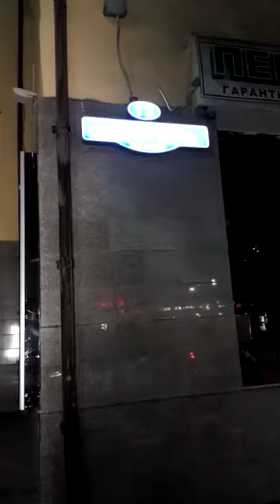Мистика. Аптеки в Грозном на проспекте Путина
Мистика. Проспект В.В.Путина город Грозный.
Посмотрите до конца
P.S. Не знал, что в Грозном есть проспект Путина